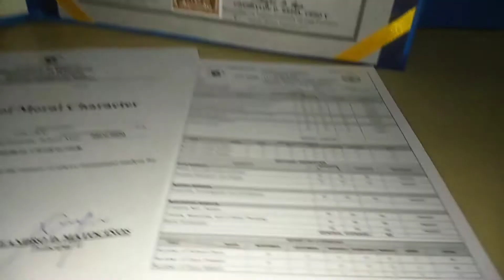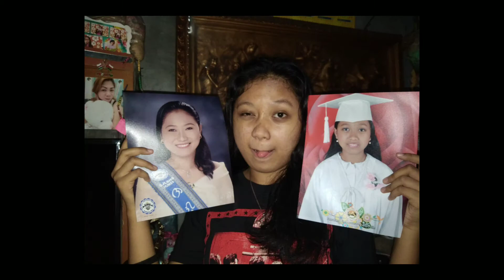ANG PAGTATAPOS KO SA HIGH SCHOOL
AYONNN NAKUHA NAMIN ANG MGA IYAN NOONG JULY 15 PA, AT NAKA PASA RIN PO AKO SA URS FOR MY COLLEGE SCHOOL NA. YUNG GRAD PIC KO NAMAN AY NAKUHA KO KAHAPON (JULY 24)

PADAYON.